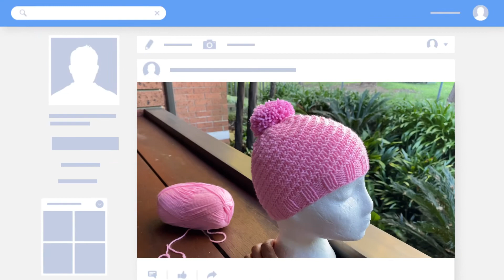ถักหมวกนิตติ้งลายเกลียว ตอนที่ 2 (วิธีลดห่วง)